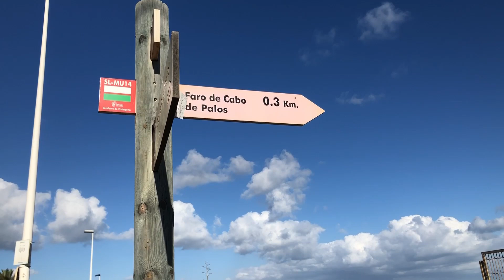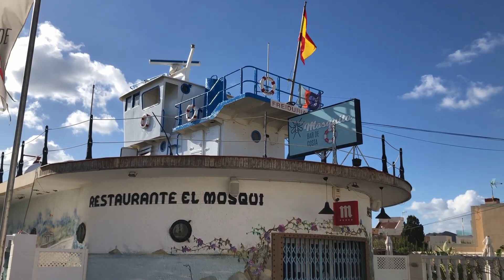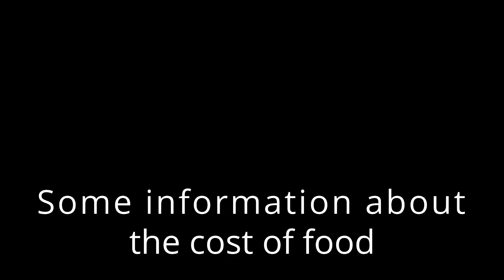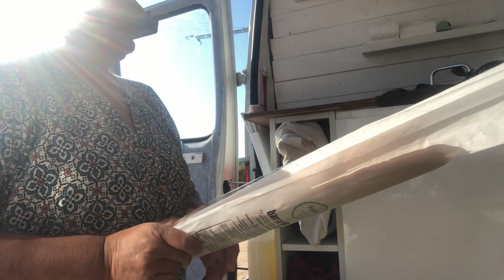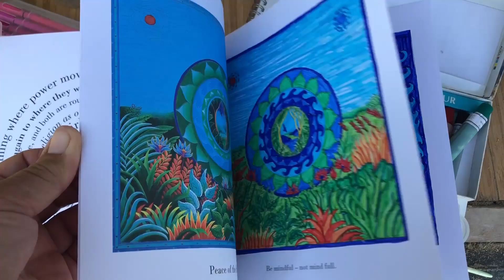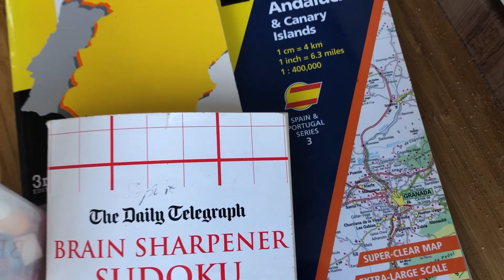ROAD TRIP IN SPAIN - PART 10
LA MANGA LAGOON AND TORREVIEJA SALT LAKE. I stayed on the beach at the lagoon.  Head towards the boats and then look for a quiet spot.  I drove up the beach.  It was very quiet and calm and the dogs' favourite wild parking spot.  The lagoon is excellent for wind surfing and kite surfing. Then I drove to Torrevieja salt lake which was a bit of a disappointment compared to the lagoon.